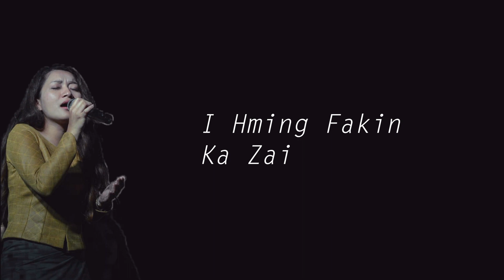Christina Vanlalnghaki - Tuarna Phena Malsawmna (Cover)